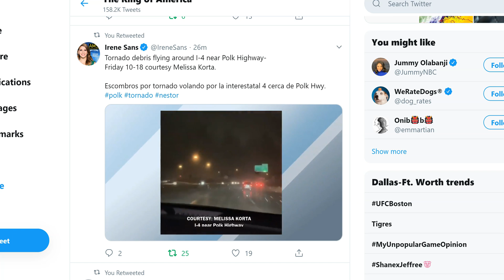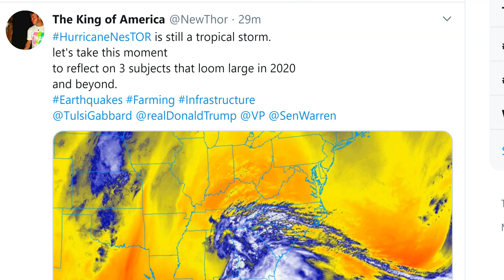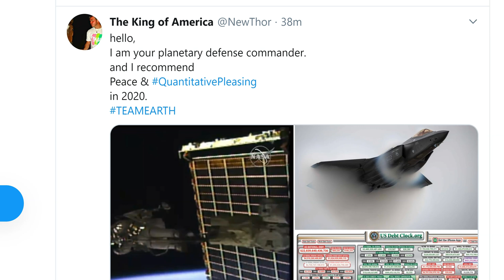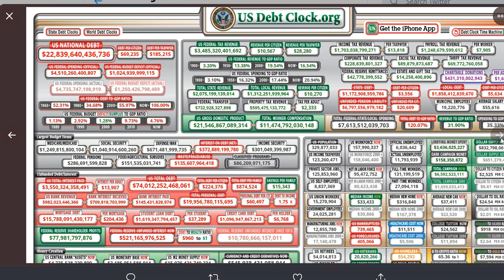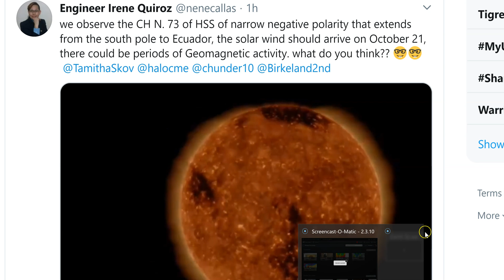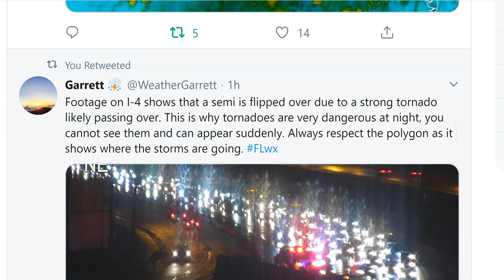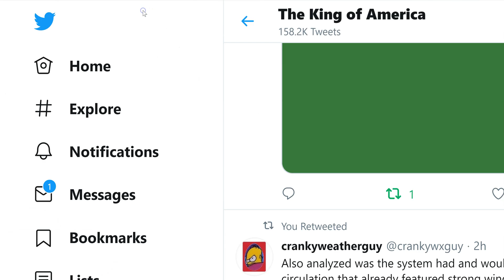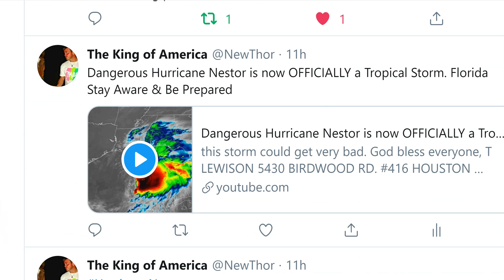Hurricane* Nestor is still a tropical storm & Space Walking Lady Triggers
the energy is weird.

Potential Tropical Cyclone 16 Will Bring Rain, Wind, Storm Surge Flooding to Parts of Gulf Coast, South; Warnings Issued

Potential Tropical Cyclone 16 is currently over the southwestern Gulf of Mexico.
Tropical storm watches and warnings have been posted for parts of the Gulf Coast.
This possible Gulf system is forecast to move toward the northern Gulf Coast this weekend.
Heavy rainfall is possible in parts of the Southeast plagued by a recent flash drought.
This system may also produce some surge flooding along and to the east of its track.
A tropical or subtropical storm, dubbed Potential Tropical Cyclone 16 by the National Hurricane Center, is likely to form in the Gulf of Mexico late Thursday or early Friday and will bring soaking rain, winds and coastal flooding to parts of the Southeast this weekend.

Right now, a disturbance is centered over the southwestern Gulf of Mexico. The system is gradually organizing and is expected to gain at least some tropical cyclone characteristics.

Gulf Development Chance
Potential Tropical Cyclone 16 could be designated a tropical or subtropical depression or storm once it has a complete, counterclockwise surface circulation with organized thunderstorms nearby. If it becomes a tropical/subtropical storm, it would be called Nestor.

A tropical storm warning has been issued for parts of the northern Gulf Coast from the Mississippi/Alabama border to the Ochlockonee River, Florida, and from Grand Isle, Louisiana, to the mouth of the Pearl River.

A tropical storm warning means that tropical storm conditions are expected somewhere within the warning area within 36 hours.

A tropical storm watch is in effect for east of the Ochlockonee River to Yankeetown, Florida.

Tropical storm watches indicate that tropical storm conditions are possible within the watch area, generally within 48 hours.

A storm surge warning has also been issued from Indian Pass, Florida, to Clearwater Beach, Florida. A storm surge warning means that there is a danger of life-threatening inundation, from rising water moving inland from the coastline, during the next 36 hours.

Regardless of what meteorologists call it, this system is expected to move northeastward over the Gulf of Mexico and into the Southeast relatively quickly.

This system may produce much of its worst weather ahead and to the right of its center, and well outside of the cone of uncertainty shown below.

The system may gradually strengthen as water temperatures remain unusually warm in the Gulf of Mexico, but increasing upper-level winds over the northern Gulf of Mexico, which will help it move swiftly toward the northern Gulf Coast, should also produce wind shear, typically a strike against significant intensification of tropical cyclones.
Potential Impacts
Wind, waves and coastal flood/surge impacts depend on the size and strength of the Gulf system, which remains uncertain given the system hasn't formed in the Gulf, yet.

Storm Surge, Coastal Flooding

South to southwest winds ahead of the system blowing over a long fetch of the Gulf of Mexico may generate swells that may reach the northern and eastern Gulf Coasts as soon as Friday.

These swells could generate high surf and rip currents and could persist through Saturday.

The combination of a dangerous storm surge and the tide will cause normally dry areas near the coast to be flooded by rising waters moving inland from the shoreline.

Water could reach the following heights above ground if the peak surge occurs at the time of high tide:

-3 to 5 feet from Indian Pass, Florida, to Chassahowitzka, Florida

-2 to 4 feet from Chassahowitzka, Florida, to Clearwater Beach, Florida
Wind

Tropical storm force winds are expected to first reach the coast within the warning area by late Friday, making outside preparations difficult or dangerous.

Tornadoes

A few severe thunderstorms, including the risk of tornadoes, are possible in parts of the Southeast on Saturday, especially across northern and central Florida.

Rainfall

This system's relatively fast movement should keep it from becoming a major, widespread rainfall flood concern. Remember, a tropical storm or hurricane's rainfall potential largely depends on how fast it moves, not how strong it becomes.

Rain and thunderstorms are expected to arrive along parts of the northern and eastern Gulf Coasts Friday.